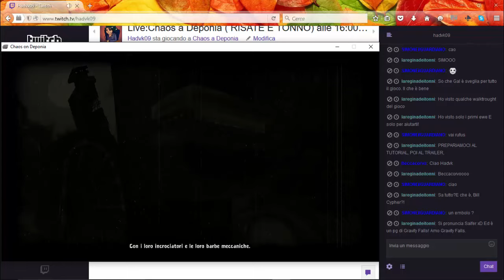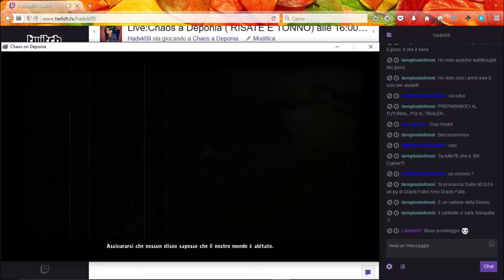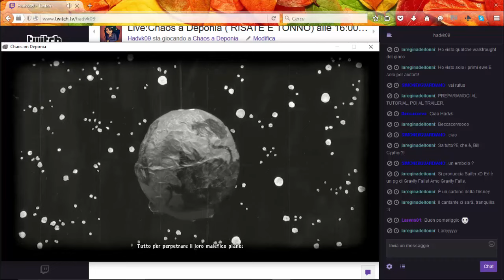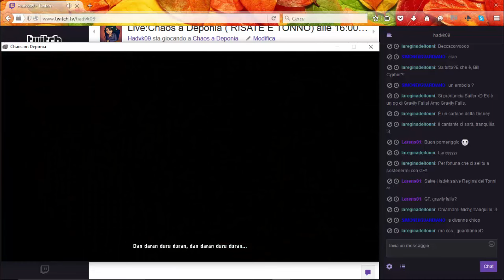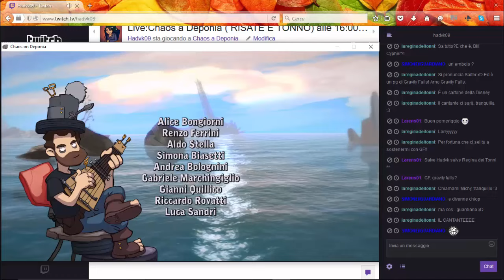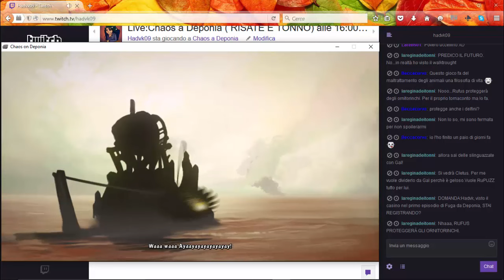Live Chaos a Deponia RISATE E TONNI 23/ 01/ 2016 -Parte 1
RUPUZ Ritorne ritornate anche voi che sta volta siete protagonisti in sieme a me!